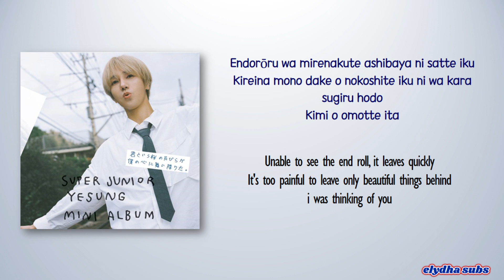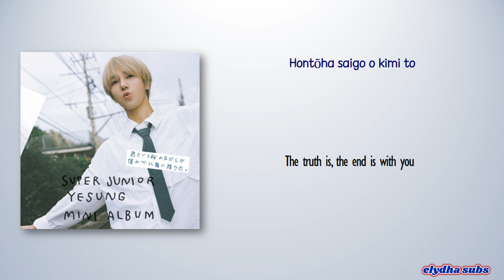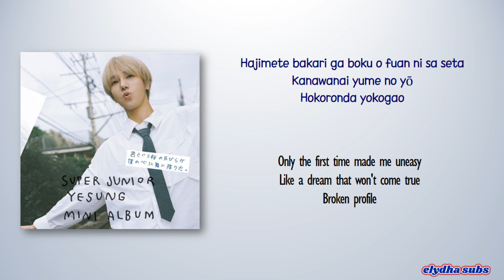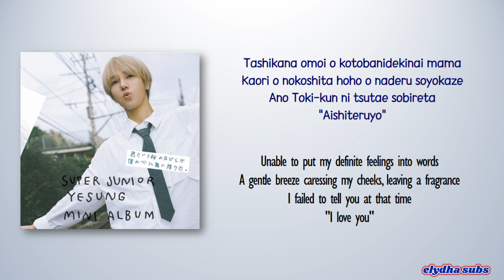Yesung - epilogue (エピローグ) [Rom|Eng Lyric]